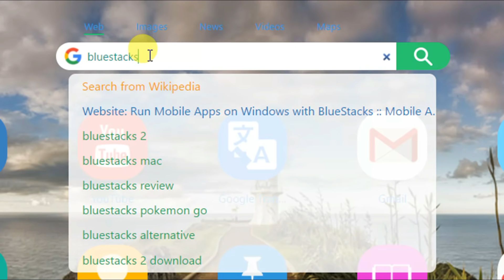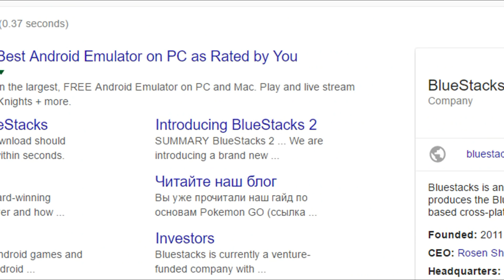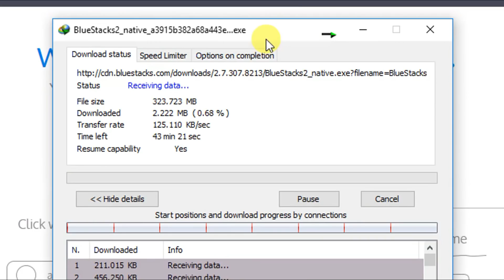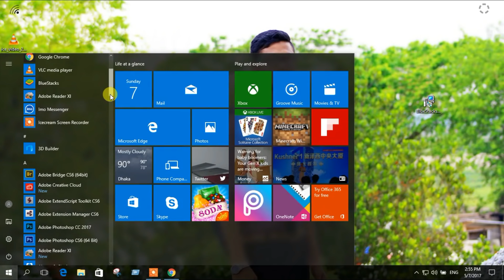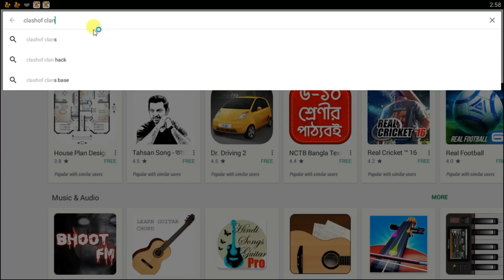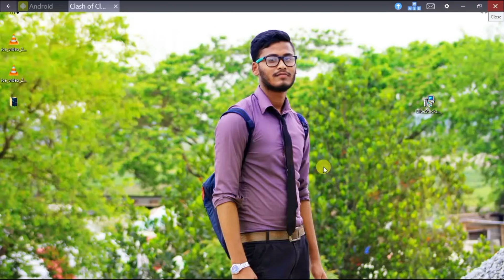How To Play COC /Android Games On PC IN BANGLA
How To Play COC /Android Games On PC IN BANGLA 2017